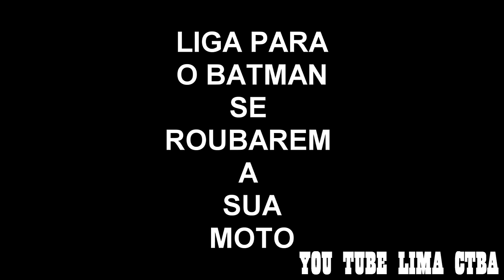LIGA PARA O BATMAN NÃO PARA POLICIA MILITAR + LIMA CTBA